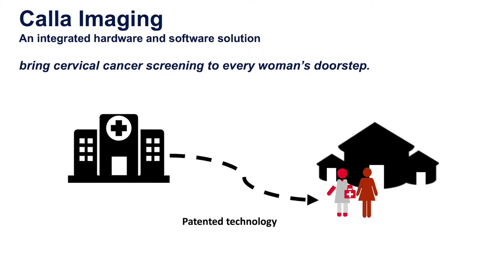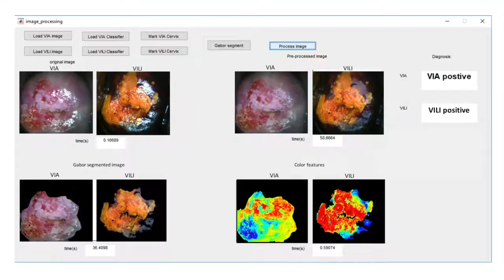J&J Africa Innovation Challenge